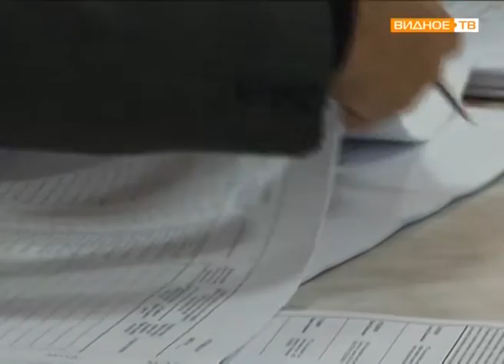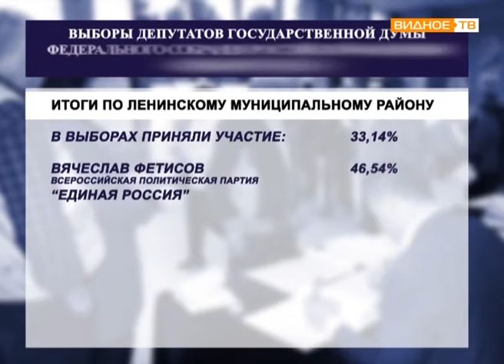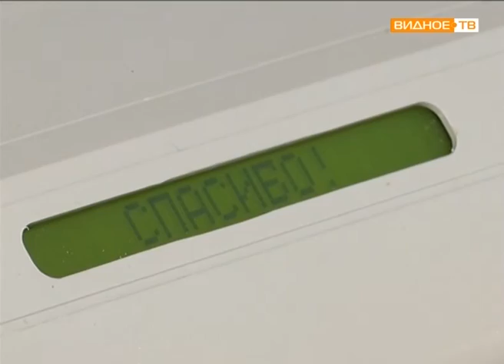"Единый день голосования" - подведение итогов по Ленинскому району